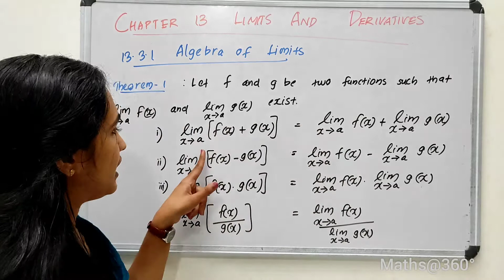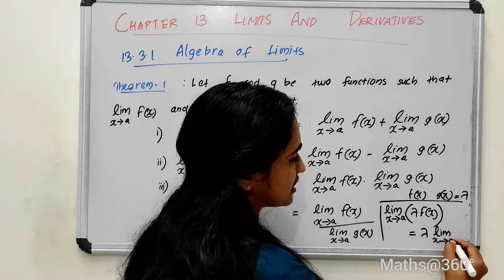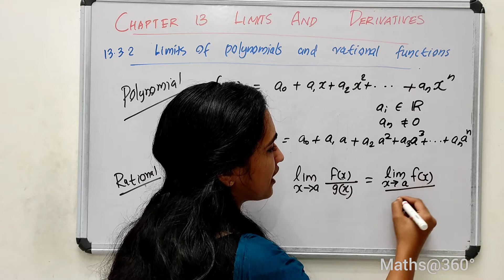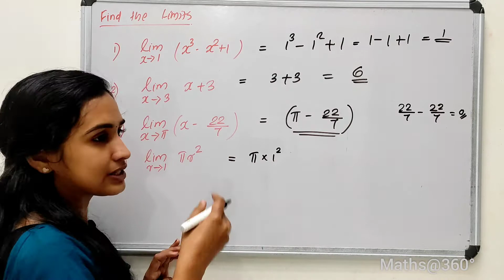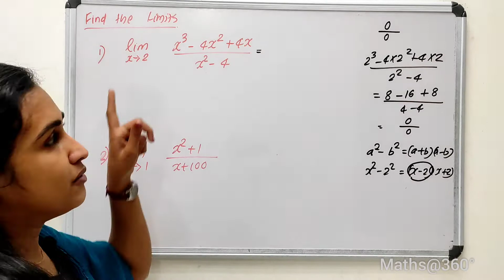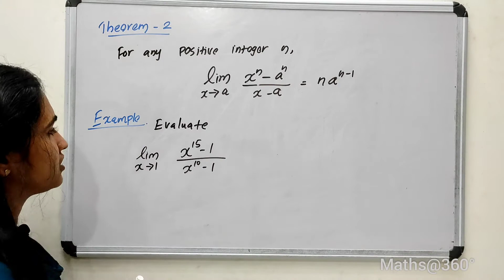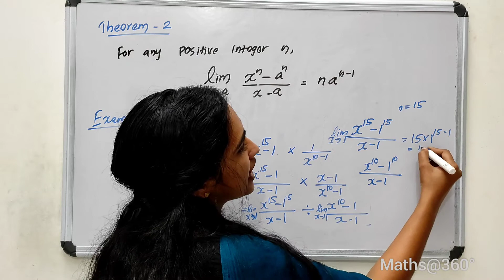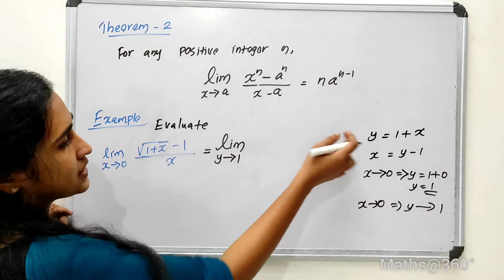Plus One Maths | Chapter 13 Limits & derivatives | Focus area 13.3 | Part 1 | Exercise solutions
Chapter 13
Limits and derivatives
Focus area 13.3
Part 1